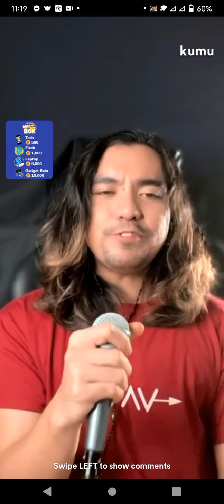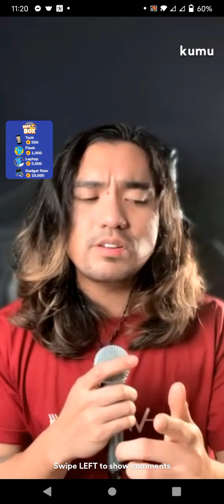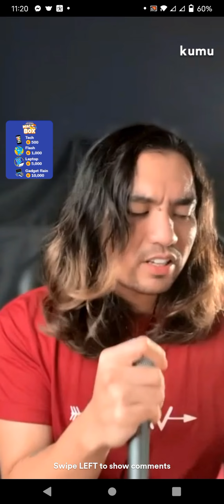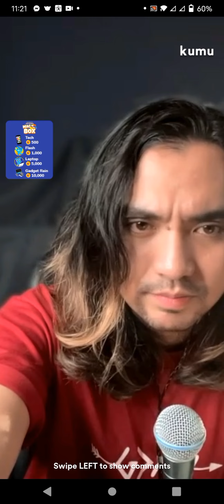With or Without You | Jex de Castro